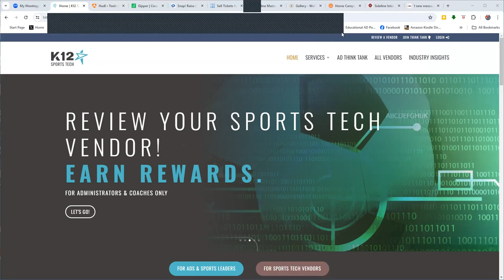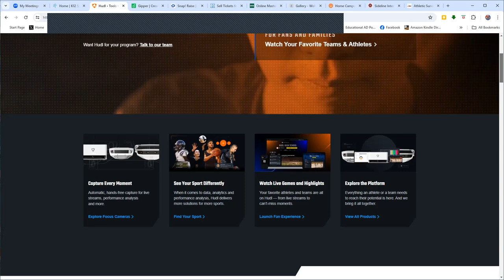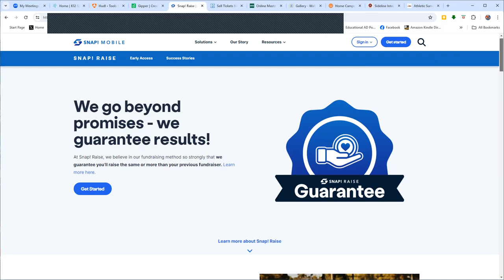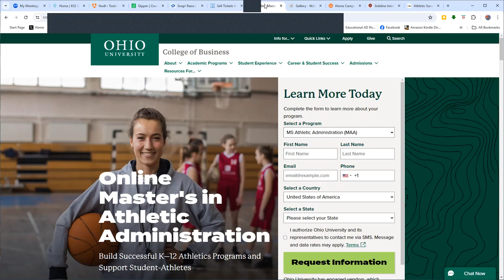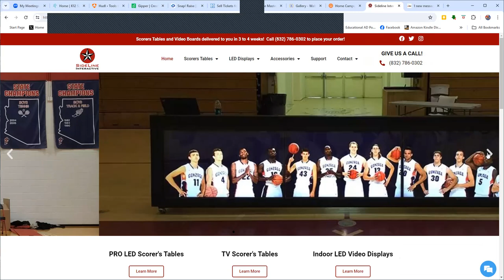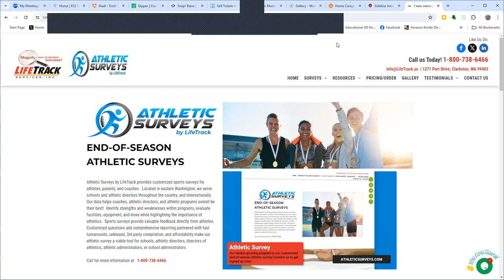Wednesday Wisdom #118 - Suzanne Vick, CMAA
Suzanne Vick is BACK on Wednesday Wisdom! Suzanne is the AD at Curtis High School in Washington and she's one of the most dynamic leaders in our profession. Today she talks about "Chasing Excellence" along with some Budget Hacks on the Educational AD Podcast!